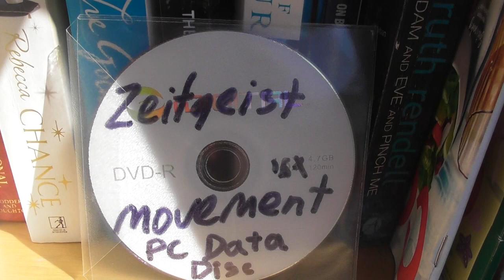Zeitgeist Movement, Venus Project, DVDs and flyers in the street library. (Part 3)